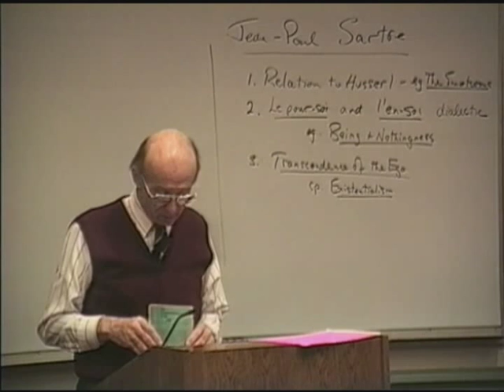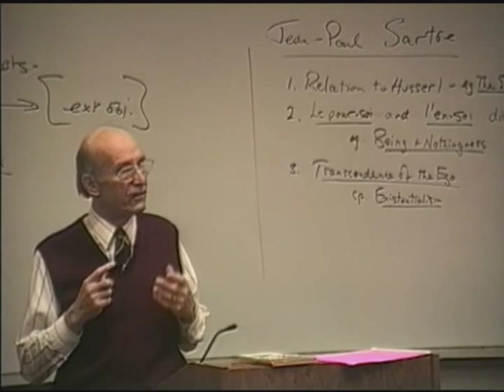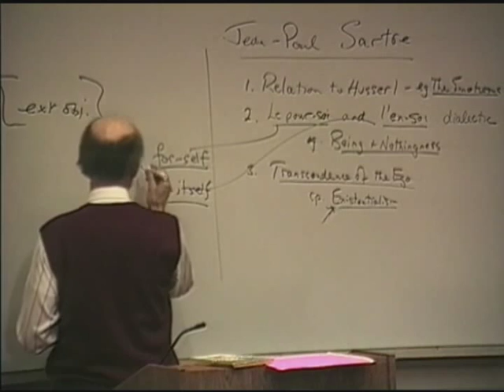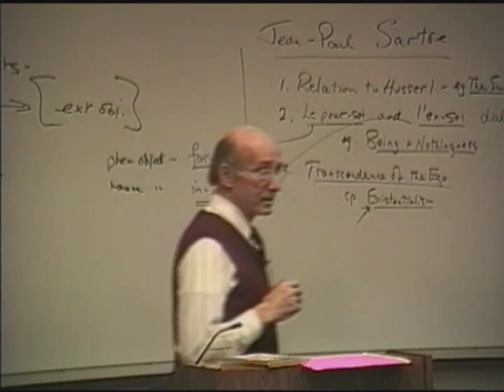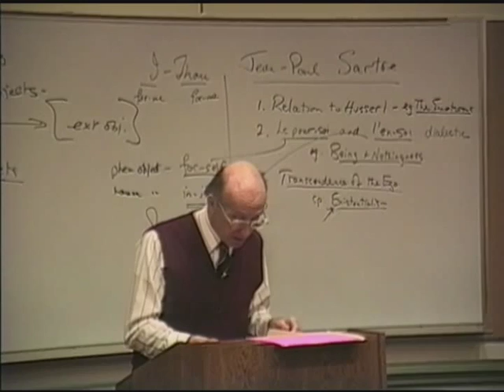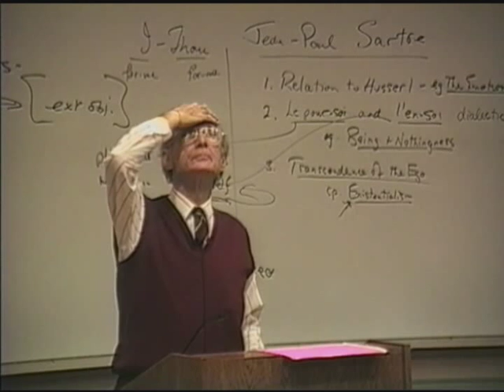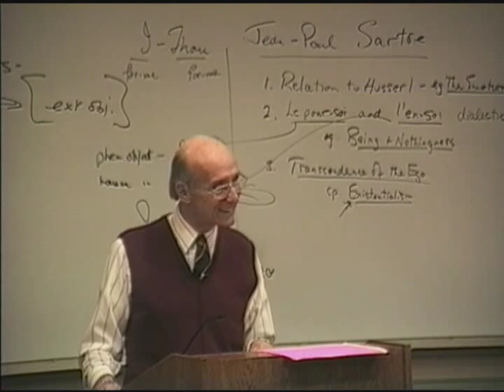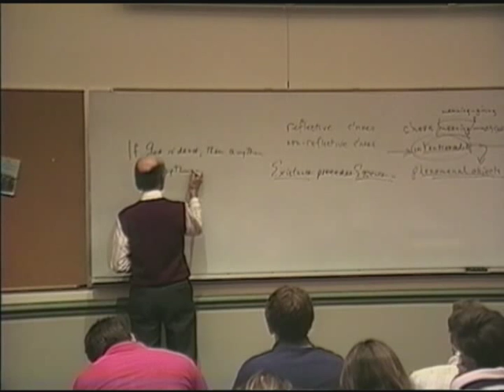A History of Philosophy | 71 Jean-Paul Satre